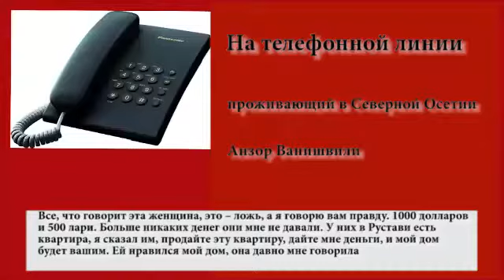Вернувшаяся из Владикавказа семья выставила двоюродных родственников из дома